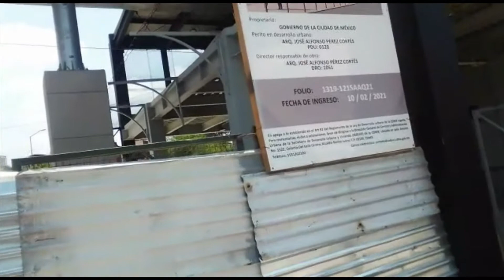TERMINAL CONSTITUCION 1917-AVANCE CABLEBUS.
¿ COMO VA LA OBRA DEL CABLEBUS ?
SIGUE AVANSANDO ESTA OBRA EN LA CDMX.